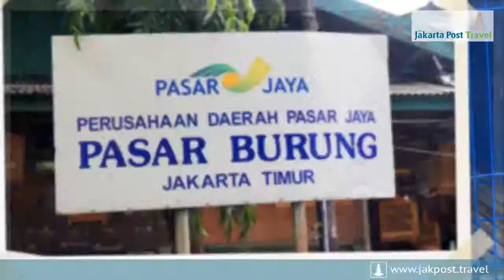The Pramuka bird market in Jakarta